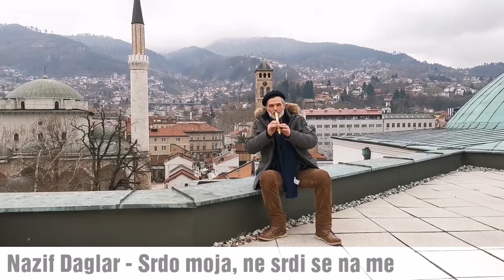Nazif Daglar - Srdo moja, ne srdi se na me (Frula D)